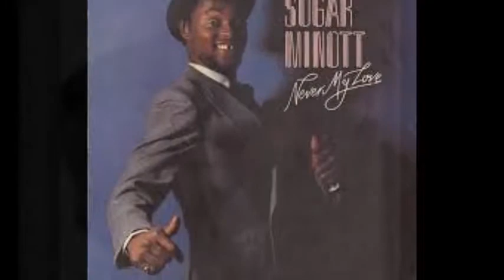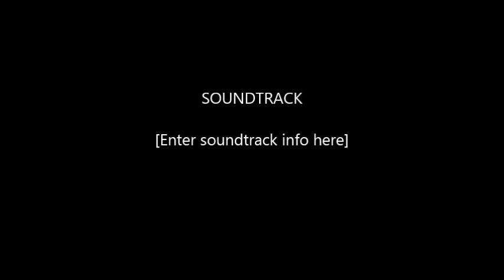TOP CLASS SOUND BEST OF SUGAR MINOTT